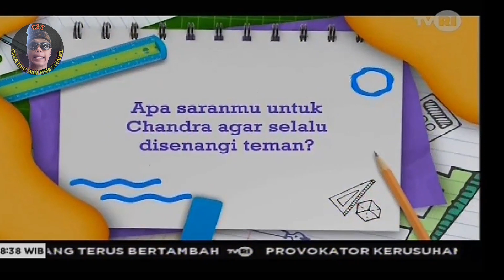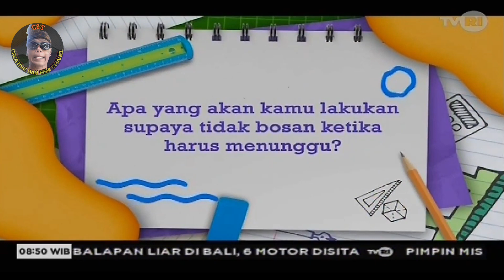Belajar di rumah, untuk kelas 1-3 sahabat pelangi,senin tgl 13-04-2020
Belajar di rumah bersama sahabat pelangi
Tvri
Blajar dari rumah.